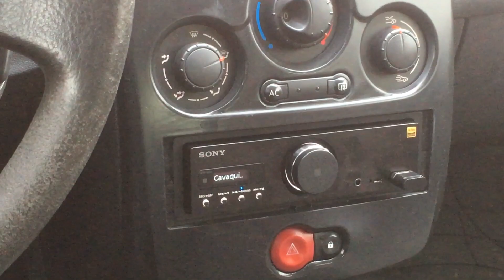SONY RSX GS9 XS GS1621C XS GS1 XM GS4 XM GS100 XS GSW121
SONY HIRES SYSTEM